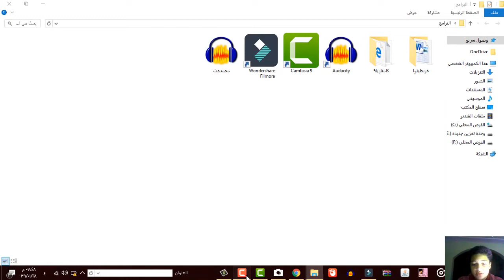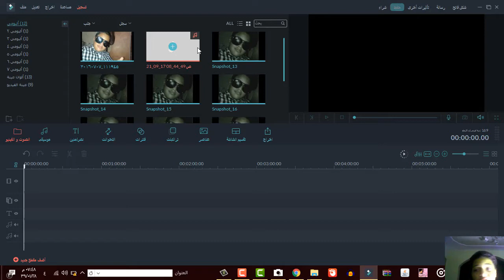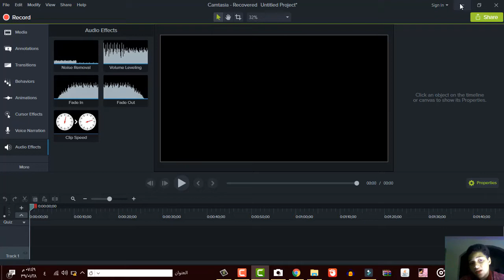بدايتي في اليوتيوب {شو برامج المونتاج التي استعملها } {شو الاغراض التي استعملها في تصوير الفديو }